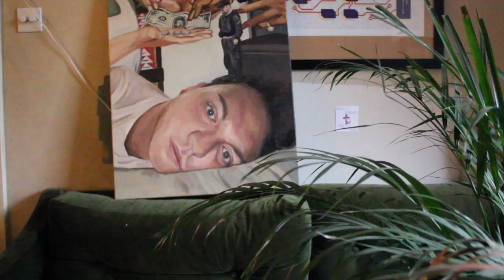WESLEY GONZALEZ - Sports Men (Haruomi Hosono Cover)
A cover of Haruomi Hosono's brilliant song Sports Men by Wesley Gonzalez. His new album - Appalling Human - is out on Friday 12th June

Wes explains: "Haruomi Hosono has become my most enduring influence, since discovering his music towards the end of my time in my previous band Let's Wrestle, it informed so much of what kind of artist I wanted to be on my own. Not just in terms of songwriting and production but even in the aesthetics of the artwork and videos he did either on his own or with Yellow Magic Orchestra. I was recommended the album Philharmony and that's what got me gripped, to find someone who makes abstract experimental gamalean-esque tracks and covers italian opera but can also write a song as fantastically pop as 'Sportsmen' enthralling and his entire discography has been an absolute gift. I usually find I have year long love affairs with certain artists and move on to someone else but i've continued an absolute obsession with his work. So I felt a need to express my adoration with this cover, not something I tend to make a big habit of but I had such fun rebuilding the synth parts and adding a new rhythmic element to the chorus It was an absolute pleasure. It's one of those tracks that should get as much respect as something like 'Once In A Lifetime' by Talking Heads or ' Ashes To Ashes' in my opinion at least."